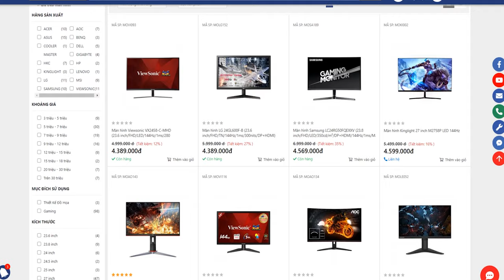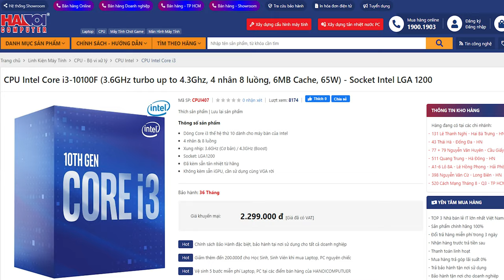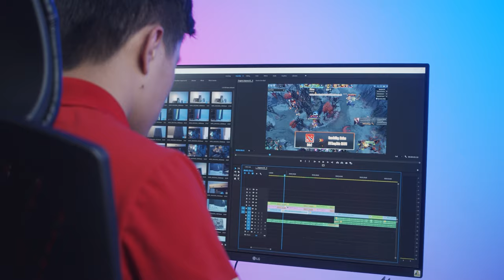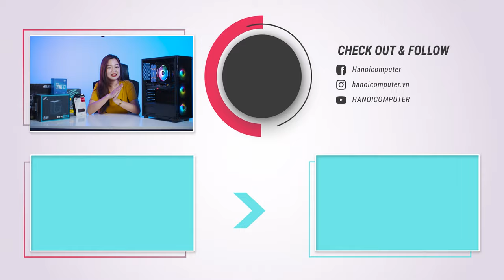Hôm Nay Ly Nami Chọn PC 13 Triệu Cho Anh Em Chơi Game | Core i3 10100F & ASUS Prime H410M-D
13 triệu luôn là tầm giá được rất nhiều anh em game thủ lựa chọn khi mua máy tính. Nếu như trước đây việc lựa chọn cấu hình sao cho mạnh nhất luôn là lựa chọn ưu tiên hàng đầu còn các vấn đề về hình thức gần như bị bỏ qua. Nhưng ở thời điểm này, các sản phẩm đã đa dạng hơn rất nhiều và ước mơ có 1 bộ máy tính không những mạnh mà còn đẹp đã không phải chỉ còn là mơ ước

Tổng giá: 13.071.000 ngàn đồng (chưa bao gồm khuyến mãi giảm 400.000vnđ vào giá bán - Khuyến mãi thay đổi tuỳ thời điểm )